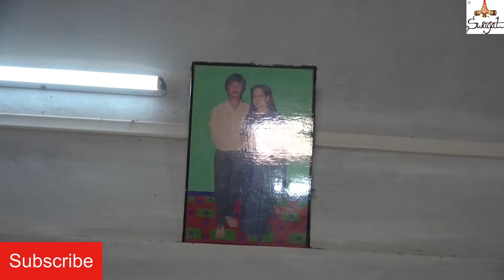Bishnupriya Manipuri Patharkandi Rajargaon Village Marriage Celebration Biju❤️Reshmi Date-9/5/2024.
India Assam Karimganj Patharkandi Pratapgarh Rajargaon Village Marriage.